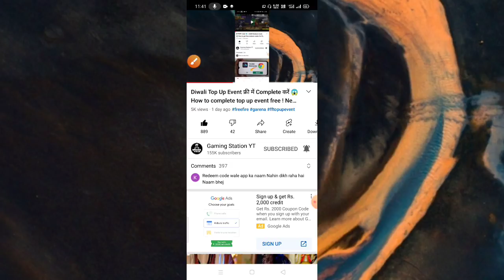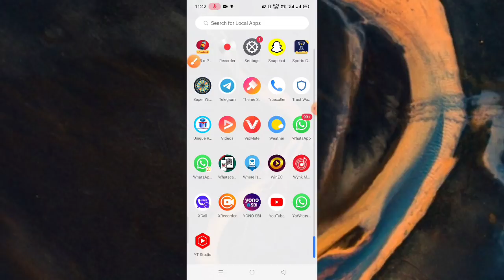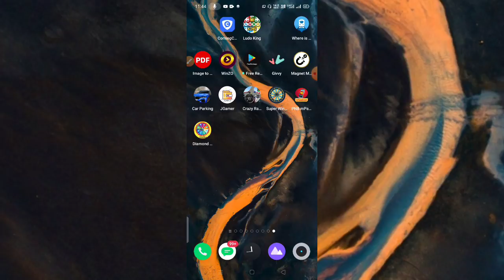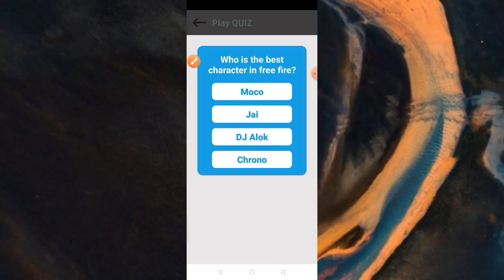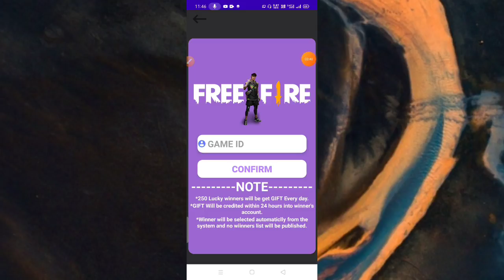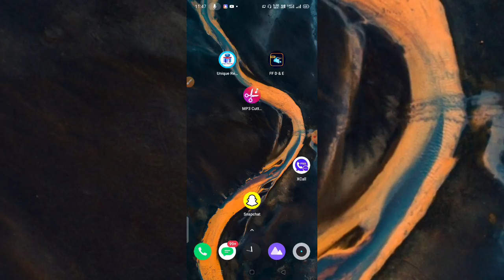सिर्फ एक click करते ही मिलेंगे 1560 💎 फ्री 😱 How to add free 1500+ diamonds in free fire